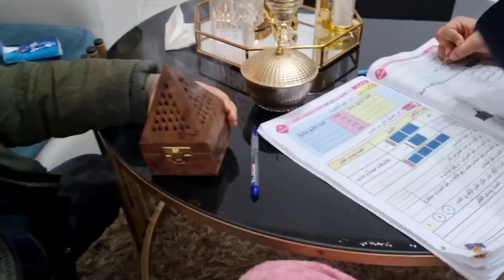جبت جهاز العروسة و جيت اعطيوني رايكم ،تشجعت بيها و حبيت نجرب